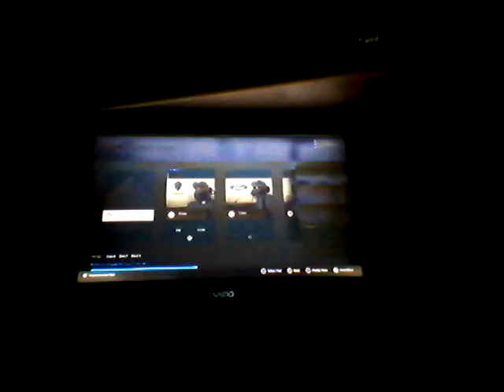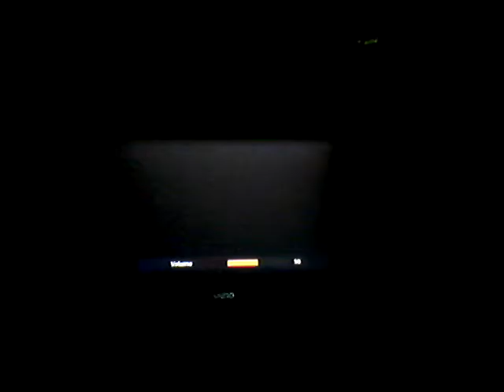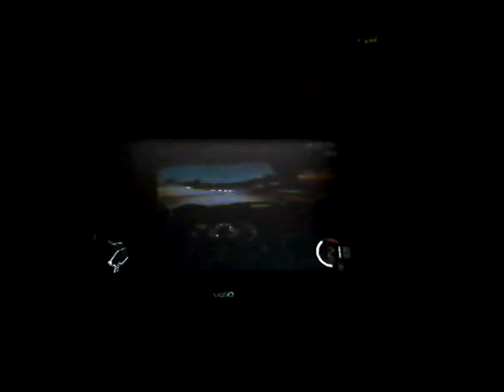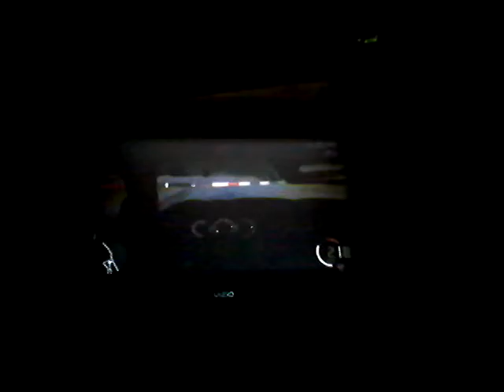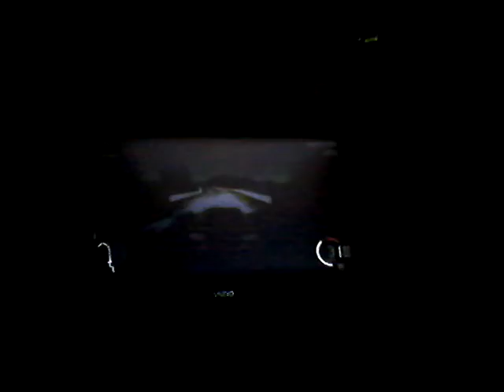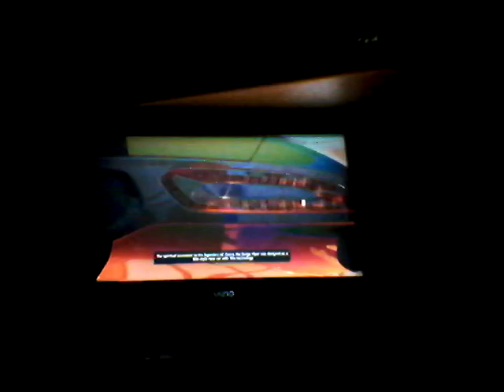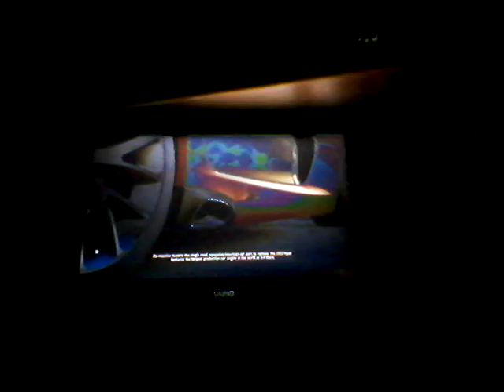Forza Motorsport 6 Farewell Dodge Viper Part 3 "R.I.P Dodge Viper 1991-2017"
The final part and send off to this monster of the 1990's and that will end production in 2017.